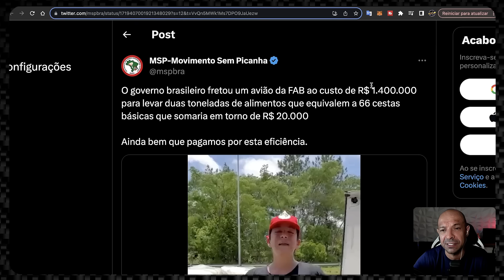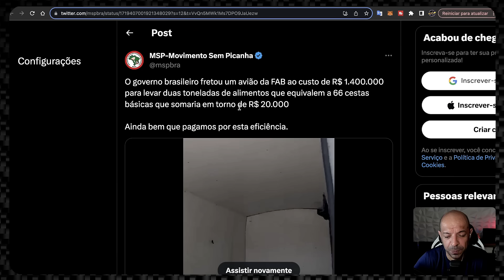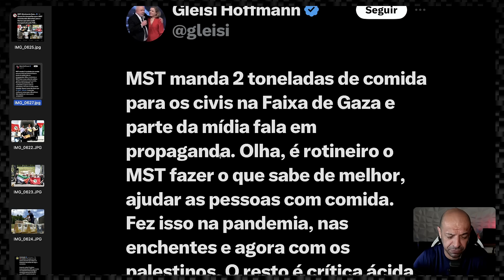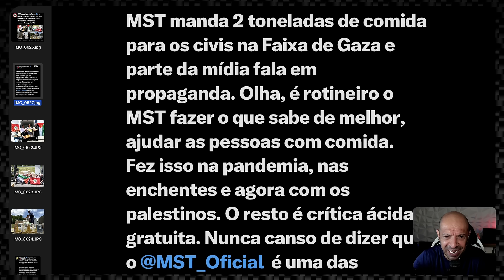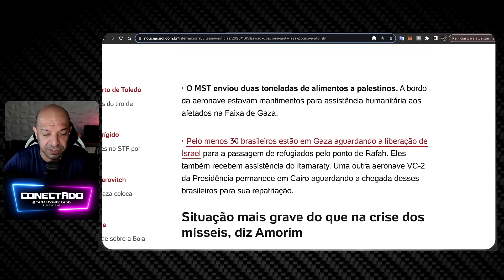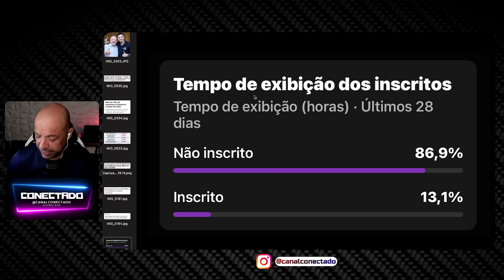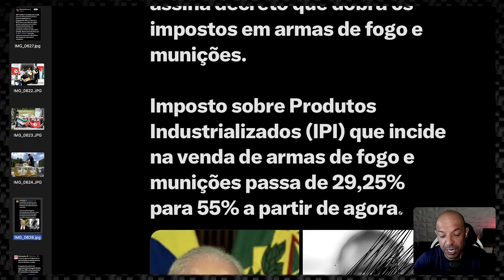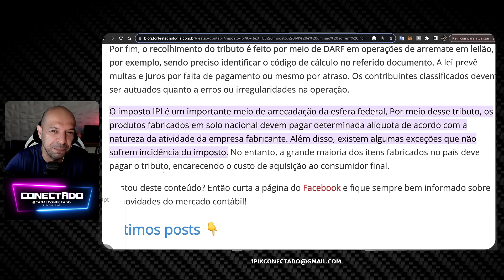Governo gasta 1 milhão com avião para MST enviar 66 cestas básicas.